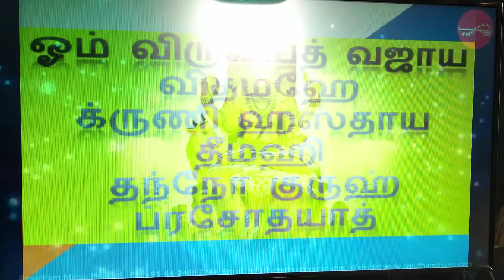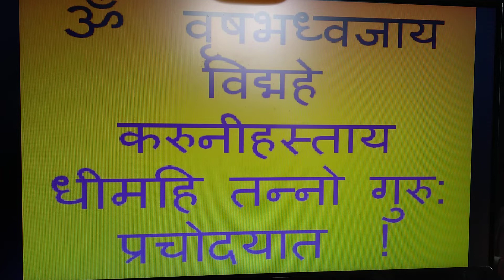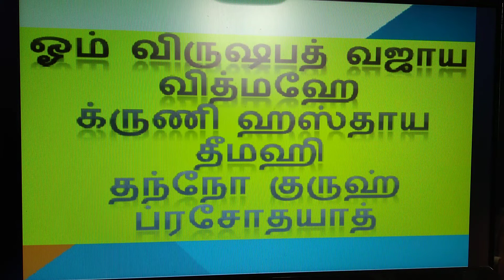குரு பெயர்ச்சி பலன்கள் , மீனம்2020 TO 2021 BY G.Mahadevan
குரு பெயர்ச்சி பலன்கள் , மீனம்
2020 TO 2021 BY G.Mahadevan